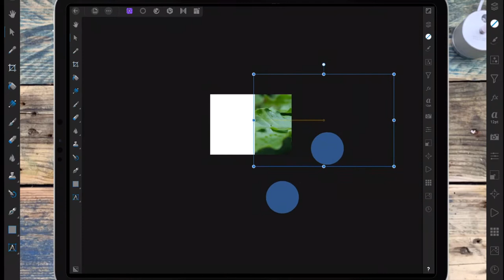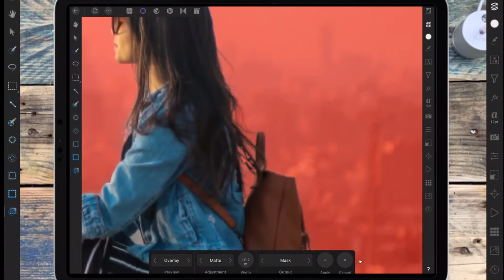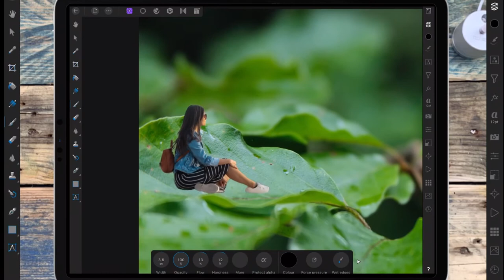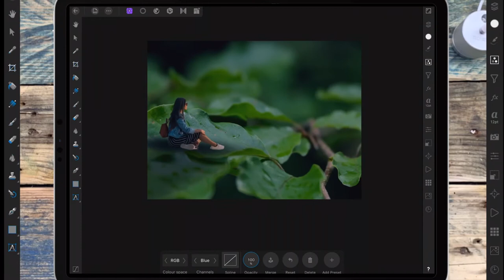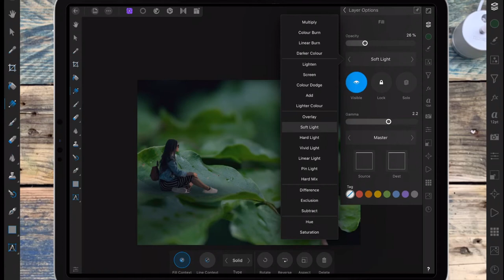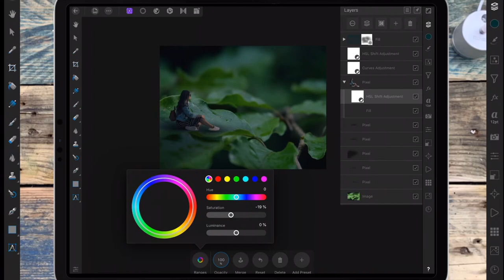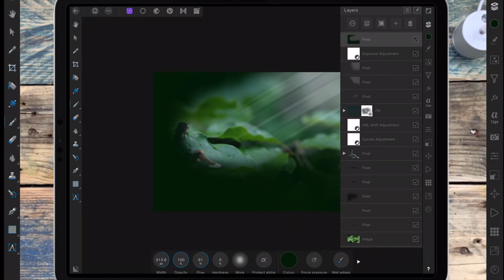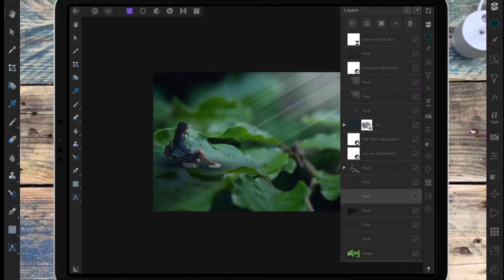iPad Pro Tutorial - Affinity Photo - Small World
1, Slow video down in settings. 2, Follow along at your own pace.